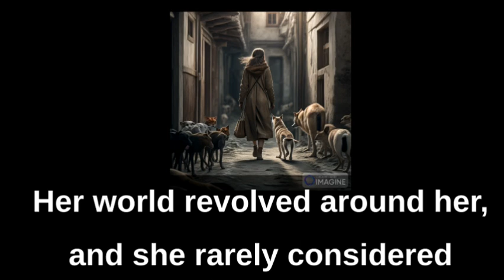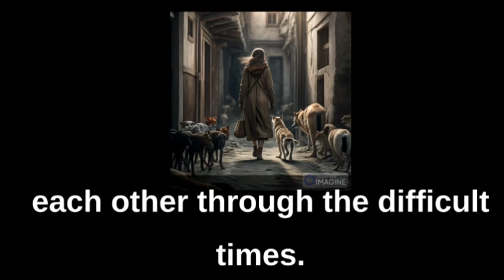From Selfishness to Compassion A Harmonyville | Motivational Short Movie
Ready to ignite your inner fire and conquer your dreams? Look no further than InspireRiseBillionaires, your ultimate source of motivation, empowerment, and success!

Handcrafted Excellence Unlike others, we take immense pride in creating each video from scratch, pouring our heart and soul into every frame. Our dedication ensures that every piece resonates with you on a personal level, sparking the flames of ambition within.

Own Your Claims: Authenticity is our cornerstone. When we say "our content is officially edited by us," we mean it. Every word, every claim, originates from our team of dedicated creators who are passionate about driving positive change in your life.

Elevate Your Mindset: Dive into a treasure trove of transformative ideas, success stories, and practical strategies that propel you towards becoming the best version of yourself. It's time to shift your mindset from "I can't" to "I absolutely can!"

Your dreams are within reach, and we're here to guide you every step of the way.

Elevate your life, conquer your goals, and rise above the ordinary with us. Let's inspire, rise, and become billionaires of positivity together!